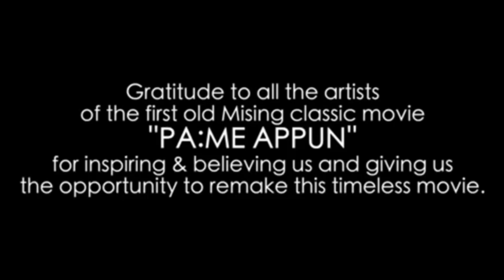PAME APPUN LÉKODA|| টিকত আৰু তাৰিখ নিৰ্ধাৰণ কৰিলে